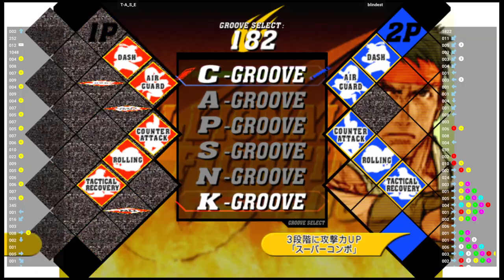CVS2 🕹 T-A_S_E VS blindest | Fightcade